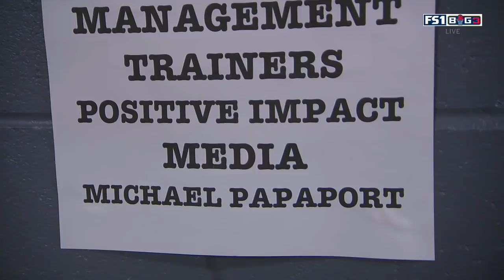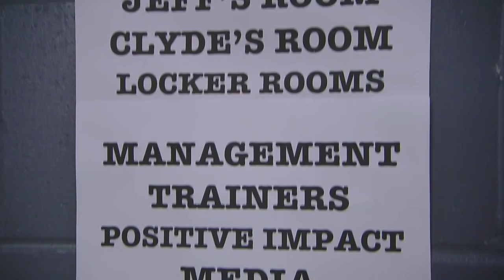BIG3 2018 Week 06 Toronto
WEEK 6: TWO TEAMS CAN CLINCH PLAYOFF SPOTS AS BIG3 GOES TO TORONTO

Players and coaches from the Ghost Ballers, Ball Hogs and Trilogy can all send their thank-you notes to Jamario Moon, care of the 3-Headed Monsters. When Moon hit that 4-pointer to give his team a Week 5 win in front of a packed house at American Airlines Arena in Miami last Friday, it not only clinched a playoff berth for the Monsters. By defeating 3’s Company, it kept slim playoff hopes alive for those other squads.

With three weeks left in the regular season, the undefeated 3-Headed Monsters haven’t clinched the top seed – they still have just a one-game lead on Tri-State and Power. But the general playoff picture is starting to come into place. The top four seeds will play in the first round of the playoffs (Aug. 17 in Dallas).

Heading into this week’s games, here are the current playoff scenarios:

* 3-Headed Monsters (5-0) have clinched a playoff berth (worst-case scenario, they could be tied for fourth with Killer 3s at 5-3, but they defeated the Killer 3s in Week 3)

* Power (4-1) can clinch a playoff berth with a win over Killer 3s

* Tri-State (4-1) can clinch playoff berth with a win over 3’s Company AND a Power win over Killer 3s.

* Trilogy  (1-4) could be eliminated IF they lose AND 3’s Company (3-2) beats Tri-State

* Ball Hogs (1-4) could be eliminated IF they lose AND 3’s Company (3-2) beats Tri-State

* Ghost Ballers (0-5) will be eliminated IF they lost to Trilogy OR 3’s Company (3-2) beats Tri-State

The BIG3 will be in Scotiabank Arena in Toronto, Ontario, on Friday for Week 6. Here’s a quick preview of the action:

BALL HOGS (1-4) vs. 3-HEADED MONSTERS (5-0) — 7 p.m. ET live on Facebook Watch
The 3-Headed Monsters are the only remaining unbeaten team and the first team to clinch a playoff berth, thanks to last week’s 50-47 win over 3’s Company. … Ball Hogs co-captain Josh Childress tied a BIG3 single-game record last week with 4 blocks. … Playing in his first BIG3 game, the 3-Headed Monsters’ Jamario Moon became the first player in league history to hit a game-winning 4-pointer. Moon finished with a game-high 24 points on 8-of-9 shooting, including a Week 5-best four 3-pointers.

KILLER 3S (2-3) vs. POWER (4-1) — 8 p.m. ET live on FS1
Killer 3s co-captain Stephen Jackson is tied for fifth in the BIG3 in scoring (16.6 ppg) and leads the league in steals (2.0). Jackson had 22, with three 3-pointers, in the Week 5 win over the Ball Hogs. … Power captain Corey Maggette struggled last week but is still second in the league in scoring (19.4), third in rebounds (8.2) and first in assists (3.6). … Quentin Richardson had his best game for Power last week, including a pair of 3-pointers and a pair of steals.

TRI-STATE (4-1) vs. 3’S COMPANY (3-2)
Tri-State’s David Hawkins continues to be a surprise MVP candidate. He is tied for third in scoring (19.0), fifth in rebounds (7.2), third in assists (3.4) and tied for the lead in 4-pointers (3). … 3’s Company hopes to get back Baron Davis, who missed last week’s game; Davis is tied for third in the league in scoring (19.0) and tied for the lead in 4-pointers (3). … Andre Emmett, who has been one of the league’s top newcomers this season, had 8 rebounds and 4 steals last week, and he also hit his first career 4-pointer.

GHOST BALLERS (0-5) vs. TRILOGY (1-4)
Ghost Ballers co-captain Ricky Davis is tied for fifth in the BIG3 in scoring (16.6 ppg). He had 22 last week. … Trilogy co-captain Al Harrington leads the league in scoring (19.5) and is fourth in rebounding (7.5). … Rashad McCants, the 2017 BIG3 Championship Game MVP, had been quiet on the court earlier this season, but he broke out last week with 17 points, including three 3-pointers.